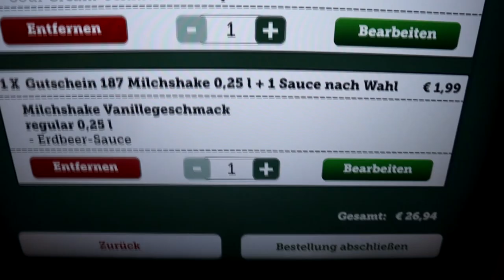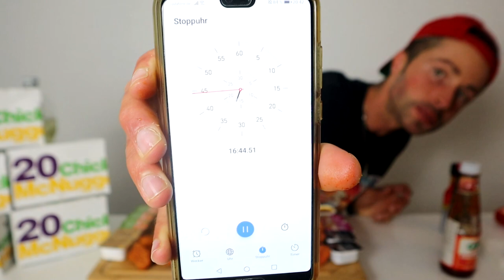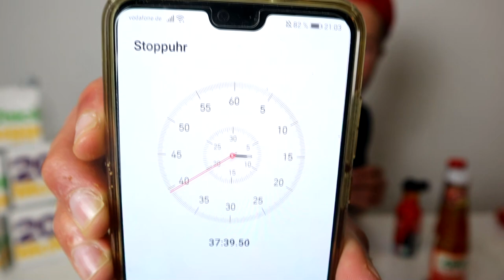100 SPICY Chicken Nugget CHALLENGE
Finally its time for me to try the new @McDonald's  Spicy Chicken MC Nuggets but not Only 1 haha lets go crazy and eat 100 :D